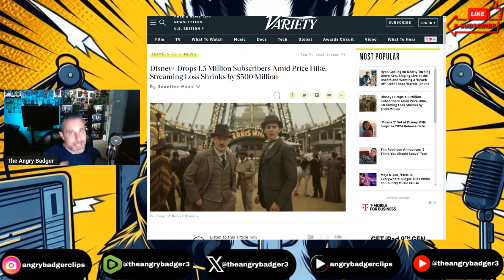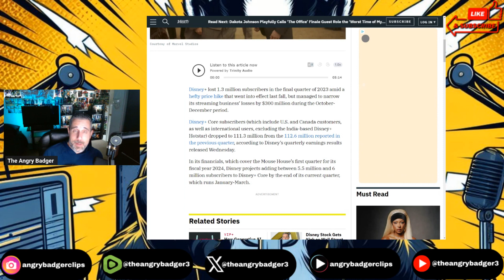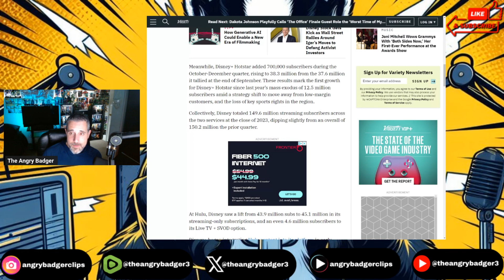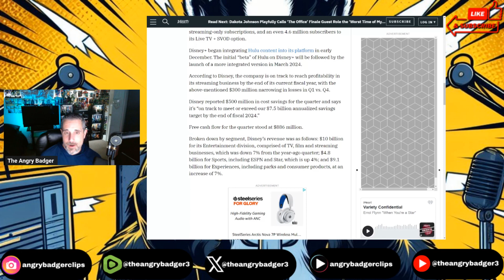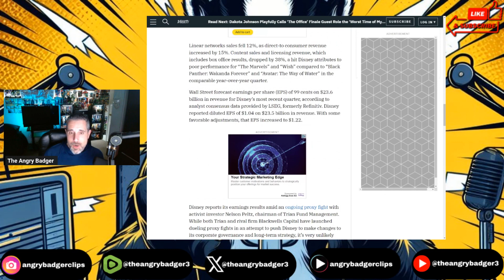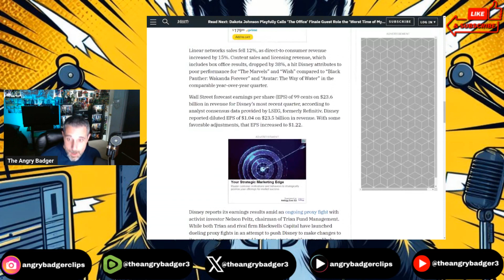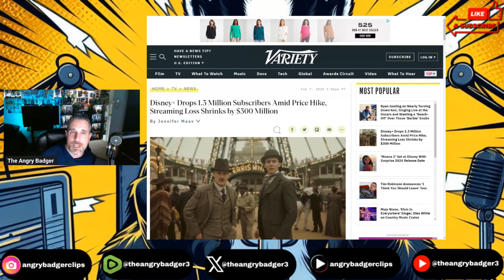Disney Plus Loses 1.3 Million Subscribers! 300 Million Gap!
Badger talks about the huge drops in Subs for Disney Plus.